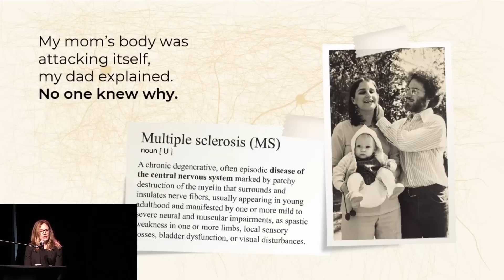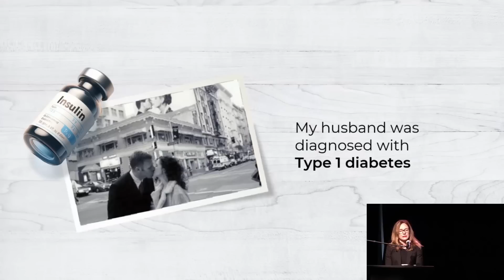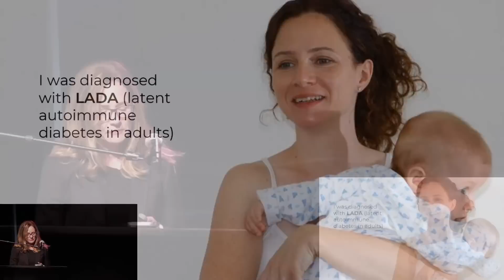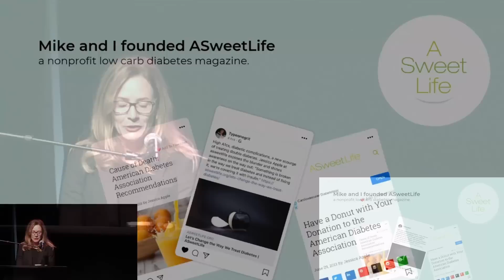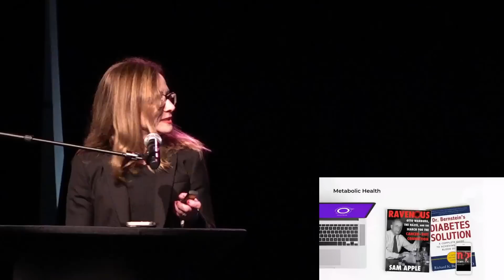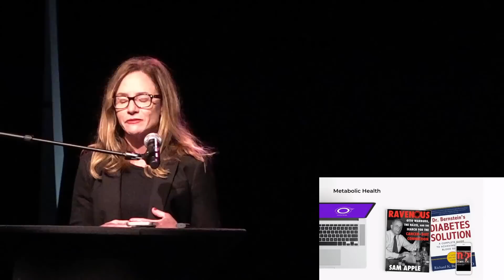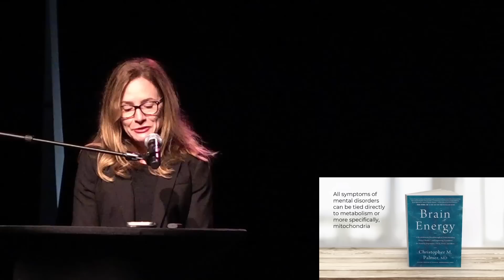From Suffering to Science: Fixing LADA with – Jessica Apple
Jessica Apple, a writer, editor, and co-founder of a nonprofit magazine focusing on metabolic health and low-carb diabetes management, shares her journey through autoimmune issues and diabetes. Her narrative intertwines personal experiences, including her mother's illness, her own struggle with autoimmune diabetes, and her family's health challenges. Jessica's quest for understanding led her to question traditional dietary advice and explore the ketogenic diet, ultimately finding improved health and contributing to the broader conversation on metabolic health.

Chapter List
0:00 Introduction to Jessica Apple
0:20 Jessica's personal greeting and background
0:31 Childhood experience with her mother's illness
1:01 Jessica's own health journey and autoimmune speculation
2:00 The onset of gestational diabetes and dietary realizations
2:59 Family health patterns and genetic considerations
3:48 Jessica's struggle with dietary advice and self-experimentation
4:09 Diagnosis of latent autoimmune diabetes and dietary adjustments
5:21 Conflict with dietary guidance and personal experimentation
6:03 Transition to a ketogenic diet and metabolic self-study
6:56 Influence of external research and personal health advocacy
7:53 Founding of a nonprofit magazine and spreading metabolic health awareness
8:42 Contemplation on autoimmune diseases and metabolic connections
9:57 Broader impacts and stories of metabolic management success
10:31 Jessica's nutritional journey and mental health improvements
11:06 The intersection of diet, mental health, and mitochondrial function
12:00 The ongoing quest for metabolic health knowledge and personal testimony
13:33 Reflection on health improvements and uncertain future
14:28 Closing remarks and Jessica's commitment to the metabolic health community
14:51 Acknowledgment of Jessica's effort to share her story